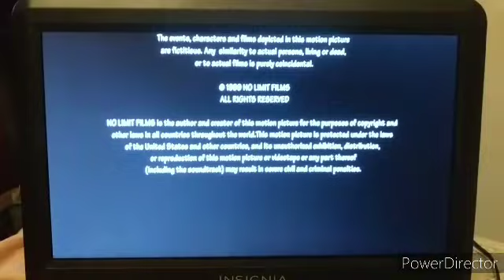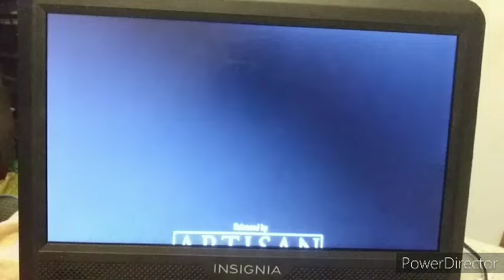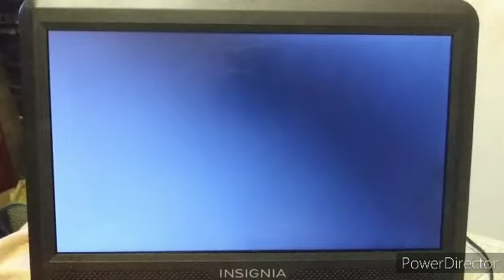Opening & Closing To Foolish 1999 DVD